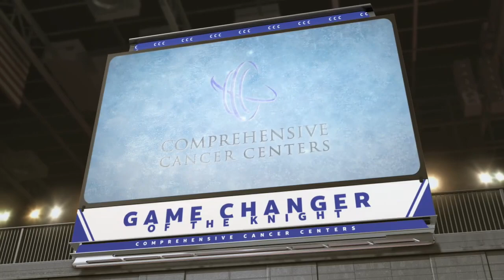Eichel's superhuman effort gives the Golden Knights the OT win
Jack Eichel, in the waning moments of overtime, decides to handle it all himself with a tremendous individual effort to notch the OT win against the Winnipeg Jets